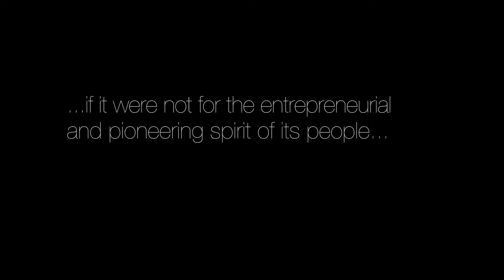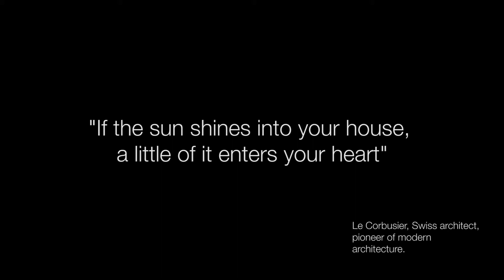FDFA - Solar Impulse V2